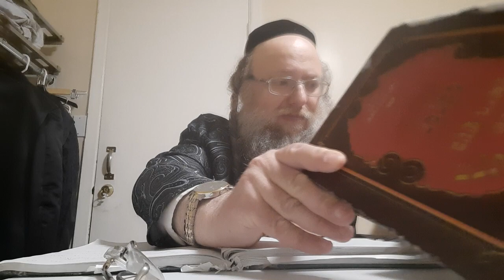על חתונת בית סקווירא ויזניץ על הסיסטעם הקדמה לתכנית הגאולה על קללת ימח שמו אידיש